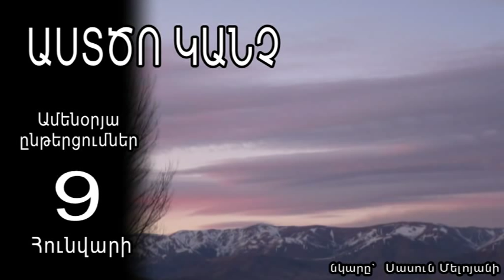Աստծո կանչը, Հունվարի 9